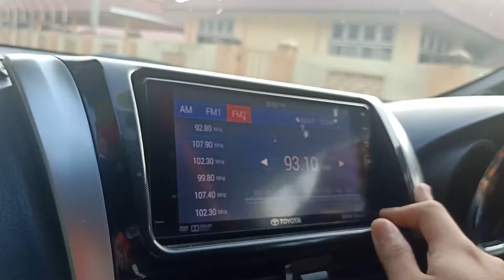ATV Vietnam 93.1MHz received in Wakaf Bharu (8/3/2020)